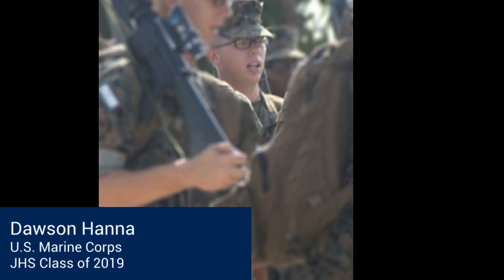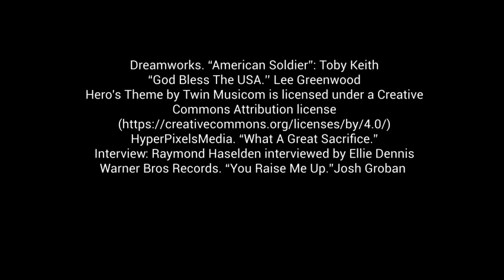JHS News Show-Veterans Day Tribute: Monday, November 11, 2024